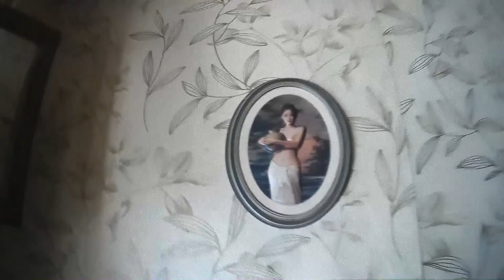Сталк. Бродим по СТАЛИНКЕ, мусор-грязь-вонь!